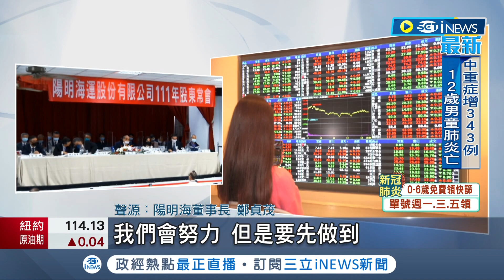已羨慕！陽明海運股東會狠砸20億分紅 員工爽拿116.9萬元獎金稱霸海運三雄│【台灣要聞】20220527│三立iNEWS